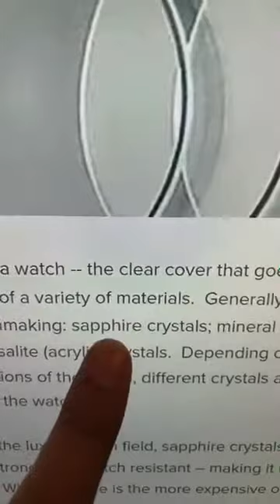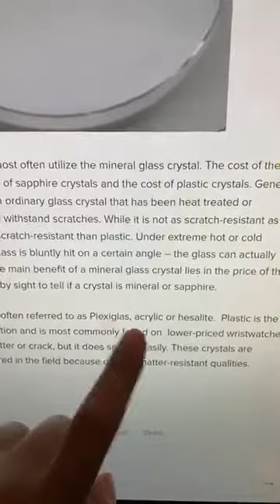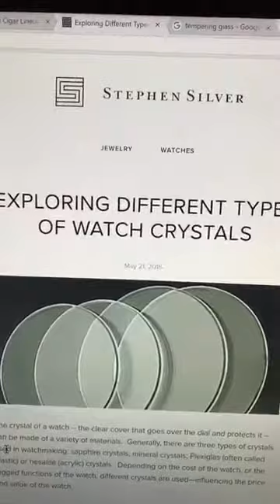انواع الزجاج/بلورات/كرستال المستخدمة في عالم الساعات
تقرير بسيط عن انواع البلورات crystals او الكريستال المستخدم في عالم الساعات